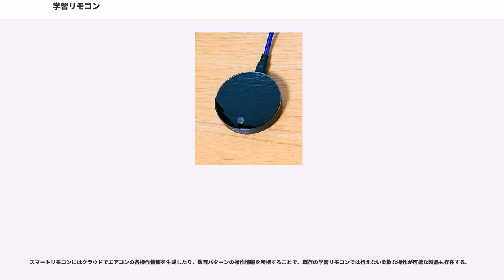学習リモコン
学習リモコン（がくしゅうりもこん）とは、複数のリモートコントロール装置が発生させる操作信号を記憶（学習）して、一つのリモートコントロール装置で複数の機器を操作する事を可能にするための装置である。プログラマブルリモコンとも呼ばれる。

現在、一般家庭の中には、赤外線を利用した雑多なリモコン装置が茶の間の机の上やオーディオセットの上などに散乱しているが、これらを集約させる事で利便性を向上させる目的を持つ。似た物にマルチリモコン、スマートリモコンと呼ばれる機器もあるが、それも本稿で述べる。

現在、一般家庭においては、テレビ受像機・BDレコーダー・ミニコンポ・エアコン等といった機器を操作するための、様々な機器付属で消費者に提供されるリモートコントロール装置（以下リモコン）が存在している。これらは主に赤外線によって操作を伝える信号を発信する事で、離れた場所から各々の機器を操作するよう設計されているが、当然ながら異なる機器のリモコンで他の機器を操作する事は出来ない。一部メーカーのBDレコーダーとテレビでは、BDレコーダーのリモコンでテレビのチャンネルや音量を操作できる物もあるが、予めメーカーが設計した組み合わせ同士以外の機器を操作する事は出来ない。

またリモコンは常に利用者の手元にあるため、飲み掛けのお茶を浴びせられたり、つい何処かに置き忘れてしまう事も多く、特に種類が増えてくると、それだけで利用者を混乱させ、余計な労力を強いる事にも繋がる。近年愛好者が増えてきている家庭で本格的な映写室を設けるホームシアターと呼ばれる家庭向け設備に到っては、リモコンの数だけで、気弱な消費者を萎縮させるのに充分な複雑さを持つ事も多い。

このリモコン氾濫時代にあって、それを解消するために利用されるのが学習リモコンである。また良く似た機器ではマルチリモコンがあるが、これもリモコンの氾濫を軽減させる目的で利用される。

学習リモコンは、複数のリモコンから発生する操作信号を受信し、それとまったく同じ信号を発生させる事ができる。これはリモコンから発生する信号が、デジタル光（赤外線光）通信の信号であるため、それを受信・数値化して記録・特定の操作に応じて送信部から同じ信号を発信する事で、特定のリモコンと同じ働きをする事ができる。

特に人気の高い種類のメーカーの主要な製品の信号は、予めリモコン内部のROMチップに記憶（プリセットと呼ばれる）されており、消費者はメーカー名と機種に合わせて設定するだけで、この学習リモコンを使って対象となる機器を操作する事ができる。

特に学習リモコンでは、複数の機器を操作するため、多数のボタンが用意されているが、好きなボタンに好きな機能を割り振れる機種もあり、特にリモコンが複数ある家庭においても、一台の学習リモコンで、全ての機器を操作する事も可能である。高級な機種では、同型の学習リモコン間で、学習させた内容を通信機能によって、そのままコピーする事もできるため、家族で一台のリモコンを奪い合う事態を避ける事ができる。

これは前出の学習リモコンから、学習機能を省いた物で、予めROMチップに登録済みの機器しか操作する事しか出来ないが、これでもかなりのリモコン氾濫を軽減させる事ができる。機能的にも単純であるため、比較的安価なものとなっている。利用者は手持ちの機器に合わせてディップスイッチ切り替え等の操作を行って、それらの機種に対応させる。

スマートリモコンとはリモコンの情報をクラウド上で管理する機器で、事前に操作したい機器を設定させておくことで、設定済みの機器をwi-fiや無線LANなどインターネット通信を通して動作を管理できる。

スマートフォンのGPSを使って操作を自動化したり、本体に搭載されている温度や湿度のセンサーの数値が変動した際に家電を作動させると言った設定が出来る製品もある。

トリガーを設定してあるサービスの操作を行うというIFTTTというWEBサービスと連携して、操作の幅が増えるようなスマートリモコンも存在する。

また、赤外線で操作可能な既存の家電をスマートリモコンを導入することでIoT化出来る。（この製品がインターネットに接続されているので、既存の家電が個別にインターネットに接続しなくてよい）。一般家庭をIoT化する際に、wi-fiルーターへの接続台数が減るという利点もある。

利用者はスマートフォンなどのインターネットに接続されたデバイスから操作を行うのが一般的で、スマートスピーカーなどのAIアシスタント...